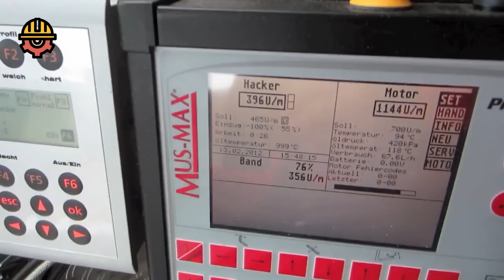World's Amazing Powerful Wood Chipper Machines, Incredible Modern Tree Shredder Machines Working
OTISS MACHINES is a channel that show all WOOD Works:
- Building Wooden House
- Huge Tree Felling, Chainsaw Machines
- Climbing Skills to Fell Tall Trees
- Amazing Wood Sawmill Machines
- Automatic Firewood Spliter Processing Machine
- Tree Felling with Crosscut Saw
- Woodworking
FOR COPYRIGHT: